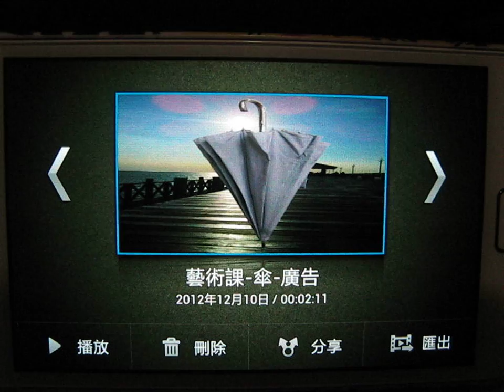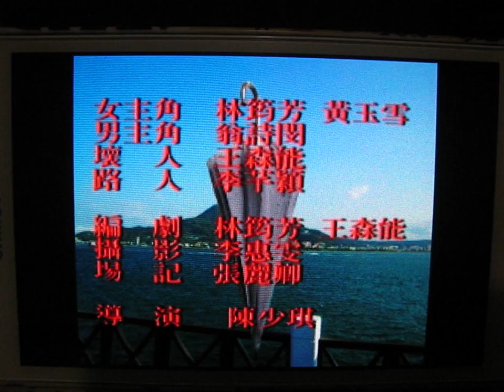藝術課-傘-廣告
我們的藝術課,組長是王森能,拍好影片後我用手機一直轉檔失敗,剪了好多次,這回只好用翻拍方式,畫質很不好,也沒有把不該有的聲音消音,將就交差,給同學們參考囉!~~